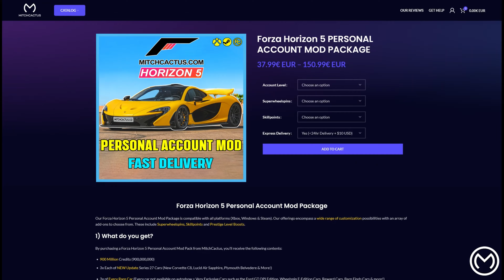Forza Horizon 5 Autumn Season Festival Playlist Series 38 Hidden Horizons | FULL GUIDE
How to Complete Festival Playlist Autumn Season in Forza Horizon 5

In this video I will show you how to complete autumn season in Forza Horizon 5. Full guide with all tune codes.

TIMECODES:
00:00 999 Millions in FH5
00:46 Weekly Challenge
03:34 Photo Challenge
04:14 Treasure Hunt
05:55 Daily Challenges
06:56 Danger Sign
07:39 Speed Trap
08:23 The Trial
08:45 Seasonal Championship [1]
09:10 Seasonal Championship [2]
09:38 Eventlab
09:44 Redeem Prize

Treasure Hunt Free As A Bluebird
Photo Challenge Spytraining
Seasonal Championship Right On The Money
Seasonal Championship Benz And Curve
Speed Trap Canyon Pass
Danger Sign Cannonball
Eventlab Close & Technical Street
The Trial Acura-te Detail
Daily Challenge I Have The High Ground

Forza Horizon 5 Hidden Horizons - Festival Playlist Series 38 in September 2024! *UPDATE 38*

Forza Horizon 5 Festival Playlist Storm Season!

September 19, 2024 to September 26, 2024